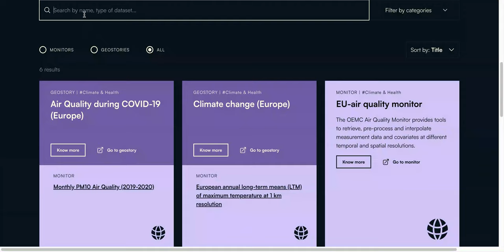App.EarthMonitor.org: listing and exploring geostories from hub tab